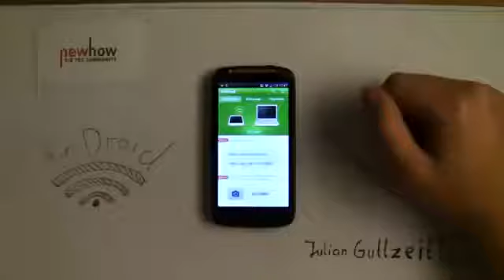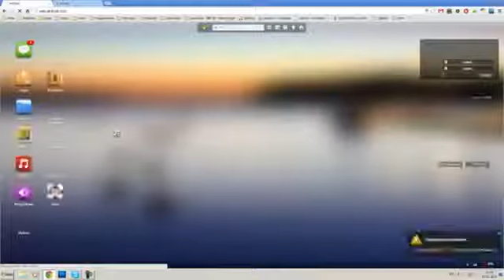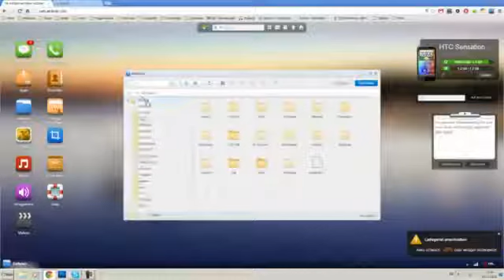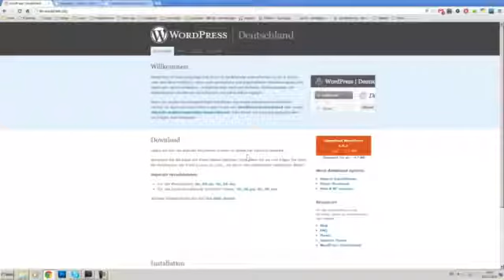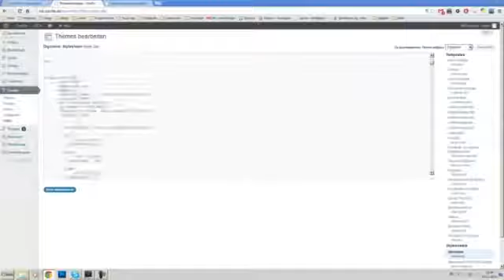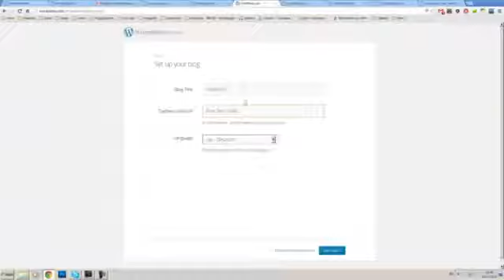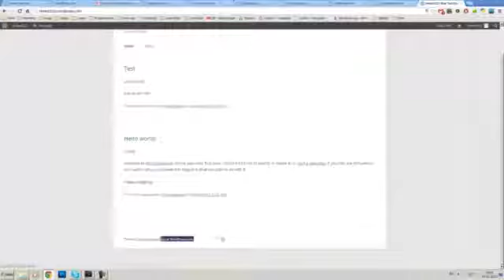Neue Show Techlog #1 227